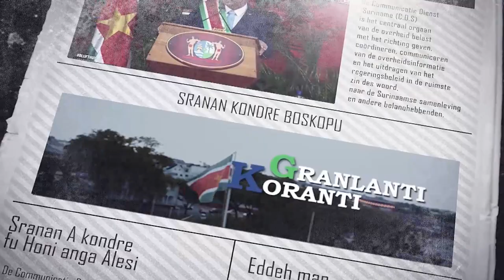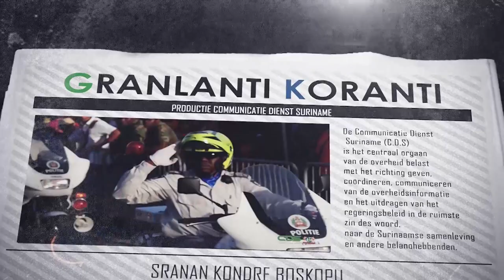𝔾ℝ𝔸ℕ𝕃𝔸ℕ𝕋𝕀 𝕂𝕆ℝ𝔸ℕ𝕋𝕀 (SRANAN), DD 15 APRIL 2024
De onderwerpen in deze aflevering zijn:
- President Santokhi ontmoet Surinaamse studenten in China
- Vruchtbaar gesprek tussen president Santokhi en premier Qiang van China
- President Santokhi krijgt rondleiding door historisch ‘Forbidden City’